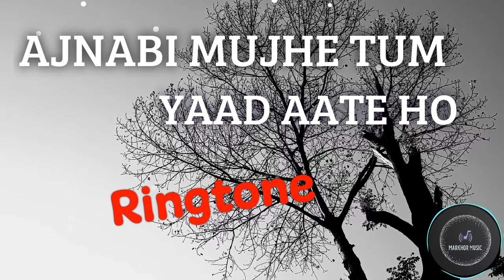Ajnabi Mujhe Tum Yaad Aate Ho Ringtone | markhor music | Aamir Saleem | PTV | Beautiful Days